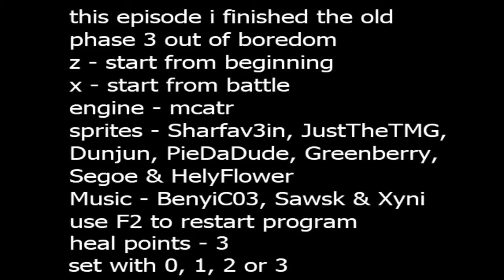새롭게 돌아온 파트3 샌즈와 파피루스 Dusttrust Official Phase 3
링크